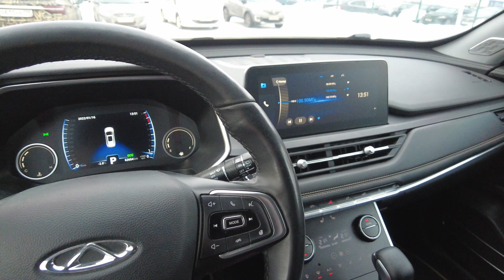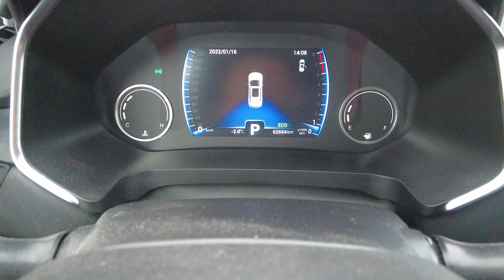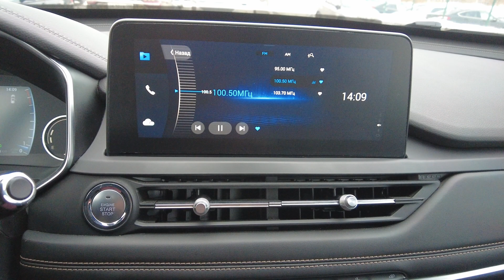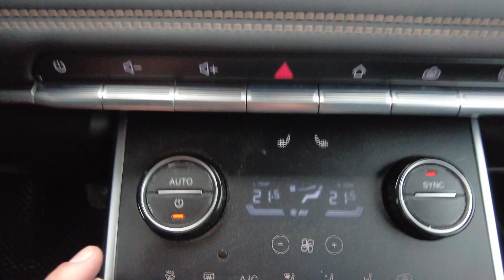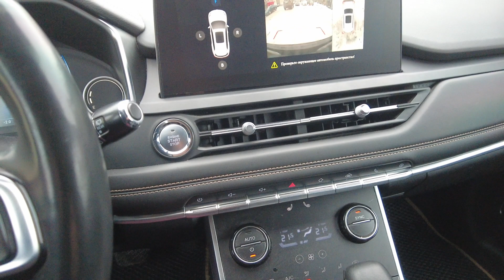Chery Tiggo 8 | Пробег 60.000 | на чипе с Ашана | Косяки,болячки,гарантийный ремонт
В данном ролике владелец CheryTiggo8 рассказывает о своём опыте владения автомобилем. Расскажет о косяках,болячках,гарантийном ремонте за 60тысячпробега.
Так же проведём небольшой обзор интерьера,экстерьера и ездовых качеств автомобиля.

ВНИМАНИЕ!!! Полезные ссылки.

Ролик развлекательного характера, присутствует не нормативная лексика!

Тайм коды:
0:00 - 1:19 Вступление
1:20 - 5:13 Отзыв владельца авто
5:14 - 11:36 Обзор Интерьера
11:37 - 24:08 Впечатления от вождения
24:09 - 25:24 Заключение